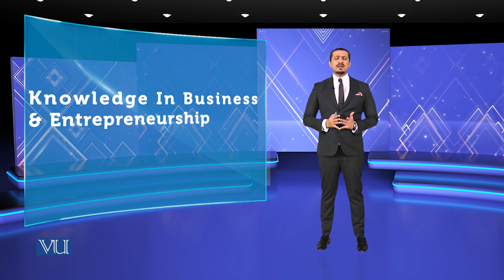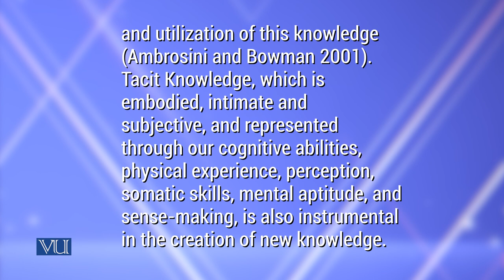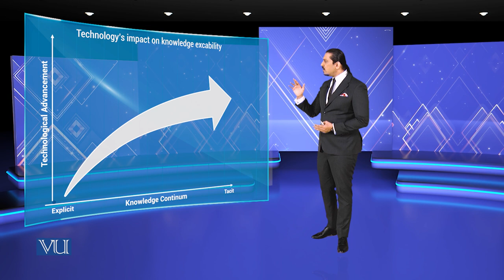knowledge in Business & Entrepreneurship | Theories of Entrepreneurship | MGMT737_Topic189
Topic-189 knowledge in Business & Entrepreneurship